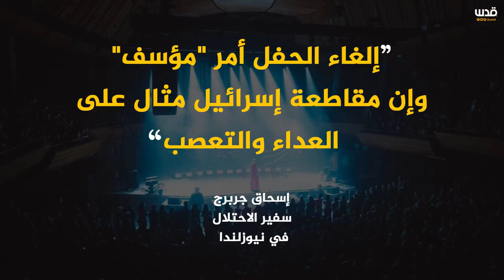في انتصار جديد لحركة المقاطعة..مغنية البوب العالمية "لورد" تقاطع الاحتلال وتلغي حفلاً بـ"تل أبيب".